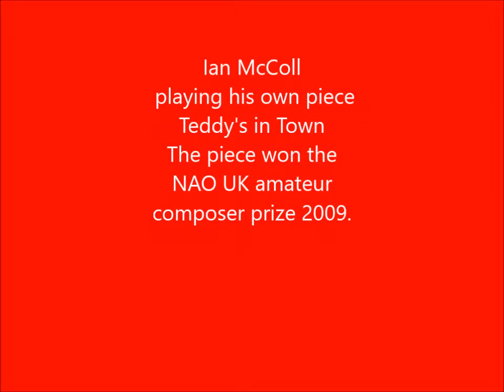Teddy's in town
accordion solo by Ian McColl